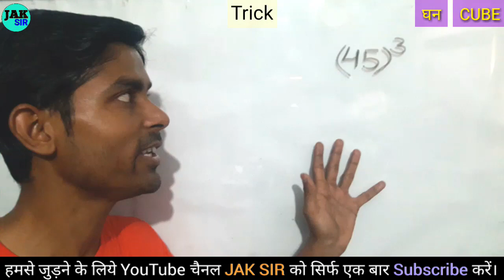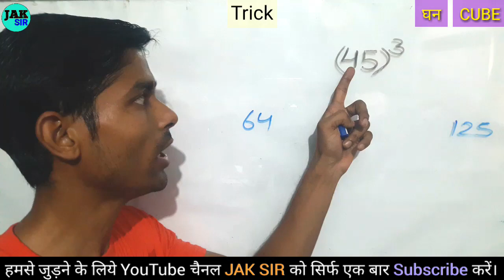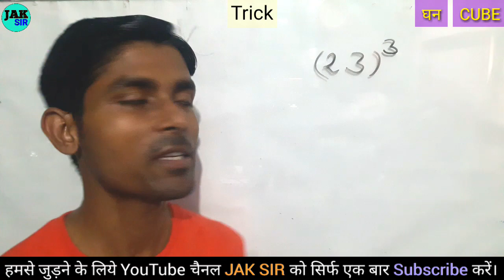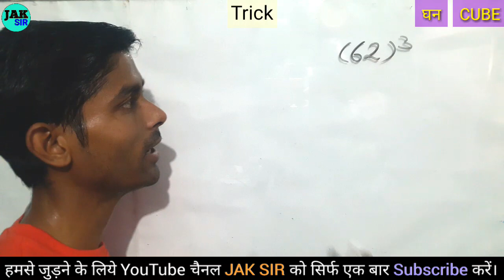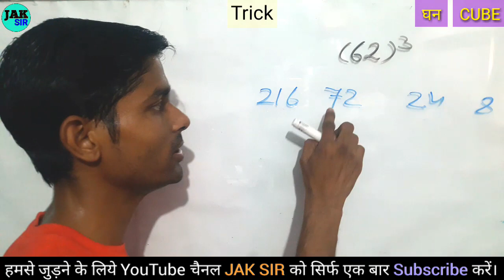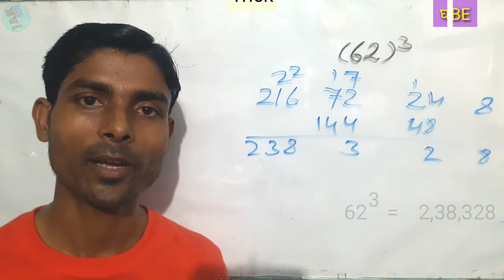Cube nikalne ki trick | Ghan kaise nikale | Math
ghan nikalne ki trick,
ghan kaise nikale,
cube kaise nikale,
cube nikalne ki trick,

ghan kaise nikale,

cube kaise nikale,

qube nikalne ki trick,

jak sir,

cube tricks,

cube kaise nikalte hain,

ghanmul nikalne ki trick,

cube,

cube nikalna,

cube nikalne ka tarika,

cube root,

cube solve,

ghan nikalna,

ghan nikalne ka tarika,

घन निकालने की ट्रिक,

cube kaise banate hain,

cube kaise nikaalte hain,

cube kaise nikale trick,

cube kaise solve kare,

dear sir cube trick,

ghan,

ghan kaise nikalte hain,

2 digit cube trick,

cube dear sir,

cube kaise solve karte hain,

cube ko kaise banate hain,

cube nikalne ki short trick,

cube trick,

cube tricks dear sir,

ghan ka formula,

ghan kaise banta hai,

ghan kaise nikaalte hain,

ghan ki trick,

ghan math trick,

ghan yaad karne ki trick,

kap kaise nikale,

kyon kaise nikaalte hain,

math trick,

square numbers,

वर्ग संख्या,